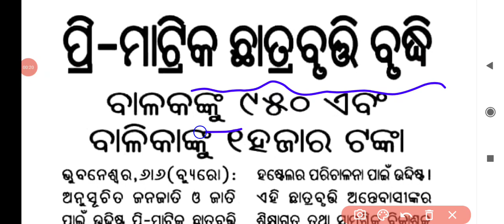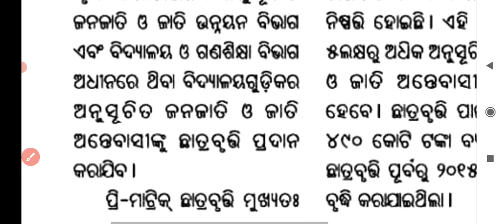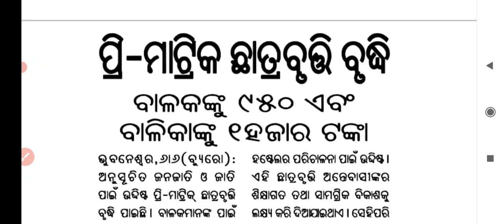pre matric scholarship 2022-23 : (ଛାତ୍ରବୃତ୍ତି ଟଙ୍କା ବଢିଲା🤑) [ pre matric scholarship ]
pre matric scholarship 2021-22 odisha

pre matric scholarship form fill up